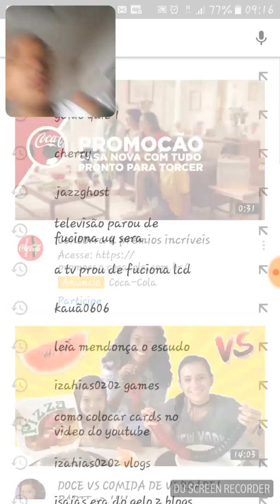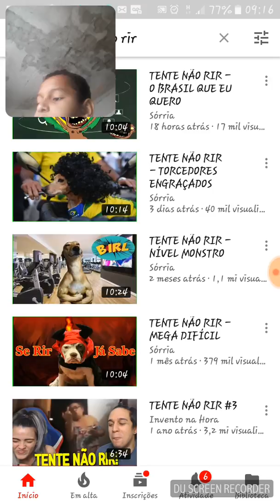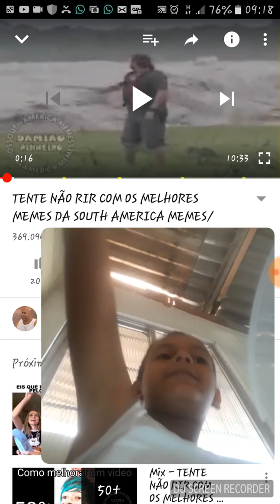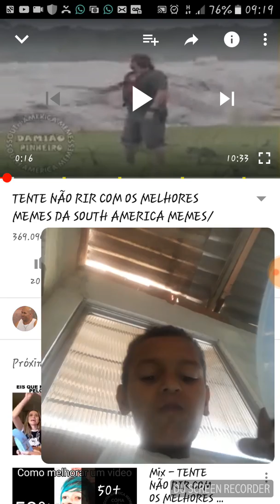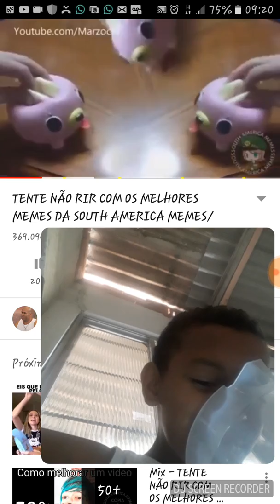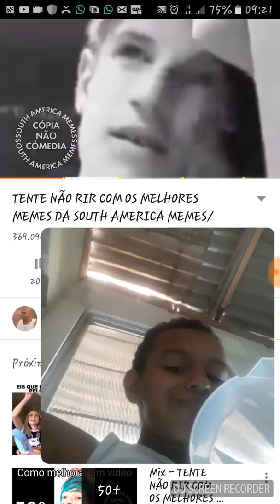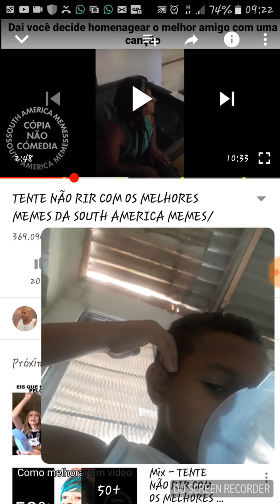React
Olá pessoas eu sou izahias
Desculpa por ter palavrões nesse vídeo